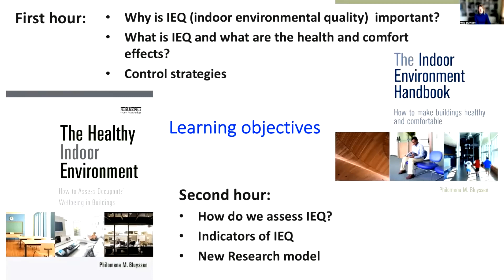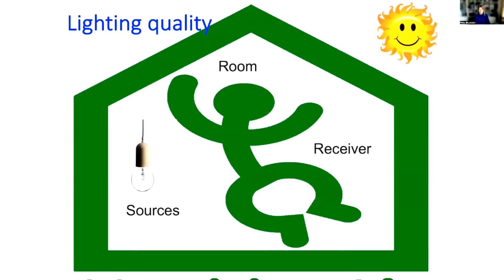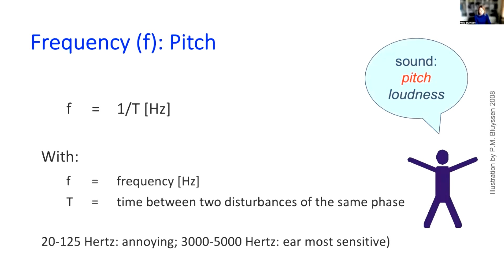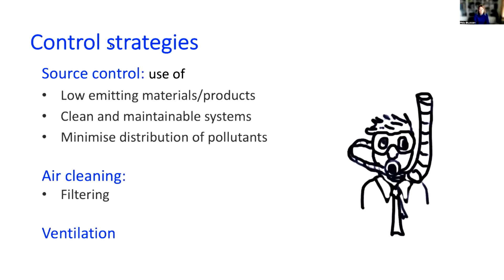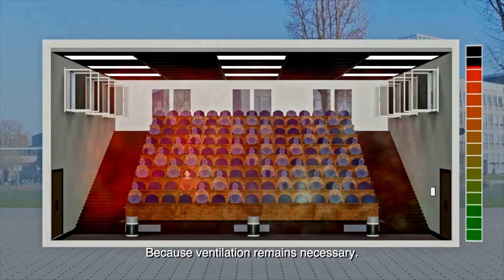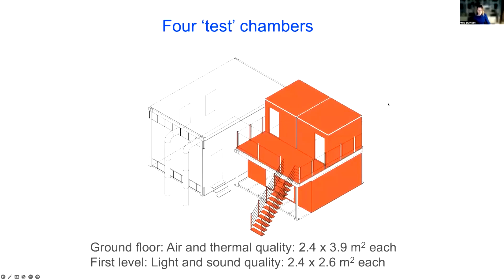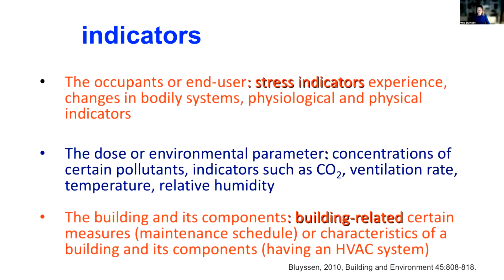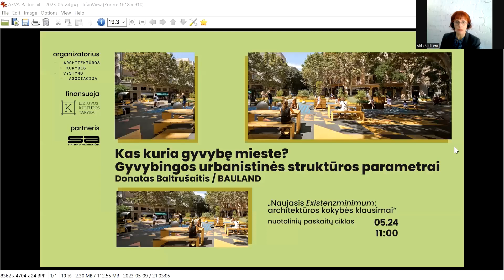„Naujasis Existenzminimum“ III: The need for understanding the indoor environment and its occupants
2023 m.  pavasario 5 paskaitų ciklas „Naujasis Existenzminimum: architektūros kokybės klausimai“ kviečia architektūros profesionalus ir visuomenę reaguoti į pastarųjų metų tendencijas, klimato krizės keliamus iššūkius, ir apmąstyti, kaip, traukiantis miesto viešosioms ir būsto erdvėms, vis dažniau patenkant į krizines (karščio bangų, liūčių, etc.) situacijas, užtikrinti žmogui būtiną gyvenimo kokybę.

Ciklą organizuoja Architektūros kokybės vystymo asociacija, jį finansuoja Lietuvos kultūros taryba, partneris - žurnalas „Statyba ir architektūra“/ sa.lt.

Trečioje paskaitoje Delfto technologijos universiteto (Nyderlandai) profesorė dr. Philomena Bluyssen skaito paskaitą „The need for understanding the indoor environment and its occupants“ („Poreikis suprasti patalpų aplinką ir jos naudotojus“, paskaita anglų k.). Pasak jos, vertinant patalpų aplinką ir jos poveikį žmogui, reikia atsižvelgti ne tik į įprastus, kiekybinius patalpų mikroklimato aspektus, tokius kaip oro kokybė, apšvietimas, akustika ir šiluma, bet ir į kokybinius, pavyzdžiui, kitus stresorius ir faktorius: psichologinius, psichosocialinius, socialinius ar gamtinės aplinkos poreikius. Ilgamečiai mokslininkės tyrimai parodė, kad vidaus aplinką reikia vertinti holistiškai, kreipti dėmesį ne tik į negatyvius, bet ir pozityvius faktorius. Šį patalpų aplinkos vertinimo modelį lektorė ir pristato.

Moderuoja Aida Štelbienė.

Organizatorius: Architektūros kokybės vystymo asociacija (arch-akva.lt).
Partneris: sa.lt.
Ciklą finansuoja: Lietuvos kultūros taryba.

In 2023 the Association for the Development of Architectural Quality presents the lecture series “The New Existenzminimum: Questions of Architectural Quality”. The cycle  discusses minimum housing quality issues. It is funded by the Lithuanian Council for Culture, and the partner is the magazine Statyba ir architektūra / sa.lt.

In the third lecture we discuss indoor environmental quality (IEQ). Prof. dr. Philomena M. Bluyssen from Delft University of Technology (Netherlands) presents lecture „The need for understanding the indoor environment and its occupants“. According to her, research has shown that, even though the conditions seem to comply with current standards for indoor environmental quality (IEQ) based on single-dose response relationships, staying indoors is not good for our health. In our current standards, IEQ is still described with quantitative dose-related indicators, expressed in number and/or ranges of numbers for each of the factors (indoor air, lighting, acoustics and thermal aspects).
Individual differences in needs and preferences of occupants (over time) are not accounted for. Other stressors and factors, whether of psychological, physiological, personal, social or environmental nature, are rarely considered. Interactions of stressors and effects at and between human and environment level are ignored. The focus is on preventing negative effects: positive effects are usually not considered.
There is a need for an new model for assessing IEQ; a model which takes account of the combined effects of positive and negative stress factors in buildings on people (patterns), interactions, as well as the (dynamic) preferences and needs of occupants (profiles) and dynamics of the environment.

Moderator Aida Štelbienė

Organizer: the Association for the Development of Architectural Quality
Partner: magazine Statyba ir architektūra / sa.lt
The cycle is funded by the Lithuanian Council for Culture
Design by Justė Pečiulytė